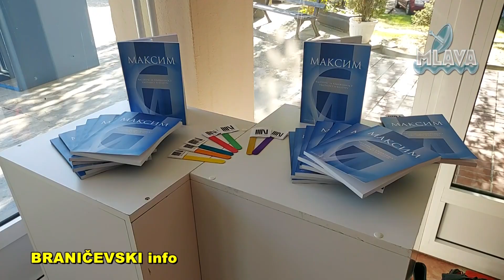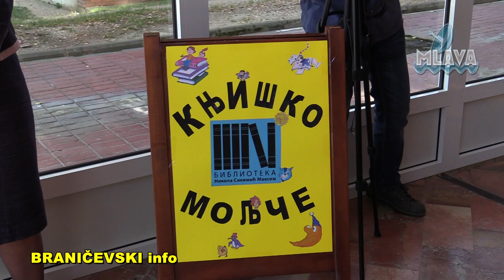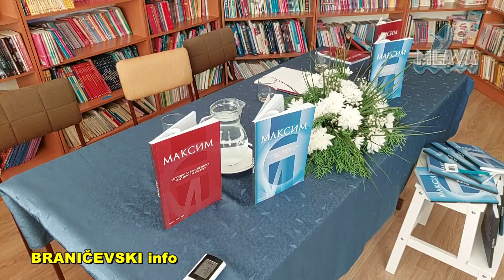Biblioteka u Kučevu proslavila 150 godina postojanja (RTV MLAVA 12.10.2023.)